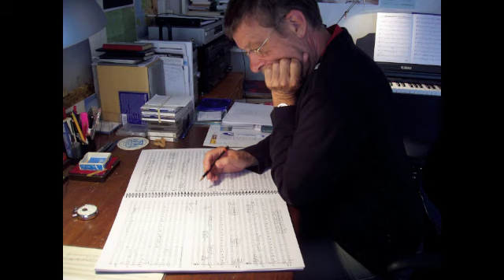Jacques Bank - Purcelliana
Jacques Bank (1943)

Purcelliana : for organ (four hands/four feet) (1999)

Michael Quinn/Chiel-Jan van Hofwegen, organ (4 hands/4 feet)
Wout Bosschaart, organ

Played on the main organ and the choir organ of the Westerkerk in Amsterdam

Program note (English): The composition consists of 6 original harpsichord pieces by Henry Purcell and variations on them. The variations should be played on one organ by two players (quatre mains/quatre pieds). The Purcell pieces, which form an integral part of the composition and consequently cannot be left out, could be played either by one of the two organ players or by a third player on a second organ e.g. portative organ.
Variation 1 (00:00, ROUND O) and 6 (15:53, MARCH) are based on the technique of 'compression', what in Purcell's music happens after each other, happens in the variations at the same time.
In variation 2 (03:52, JIGG) the intervals of Purcell's melody are augmented with one or more octaves, which changes its character considerably.
Variation 3 (05:39, AIR) focuses on a simple rhythmic figure taken from the original.
In variation 4 (08:28, GROUND) a number of 'scrambled', melodic motifs from the original are placed above an unchanging harmonic base.
In variation 5 (13:32, THE QUEEN'S DOLOUR) Purcell's music doesn't change harmonically and rhythmically. Nevertheless the addition of unusual, mostly chromatic grace notes gradually affects the original in such a way that in the end it cannot be recognised anymore.

Jacques Bank is a Dutch composer. He studied composition with Ton de Leeuw and Jos Kunst at the Sweelinck Conservatory in Amsterdam. In 1974 he finished his studies with the Prize for Composition.
After that he broke radically from his early serialistic tinted writing. Reorientation on tonality followed. From that moment on the starting-point of new compositions was the translation of an emotional stimulus, often generated by some extra-musical element, into music. Nearly always a text was the starting-point. Consequently, compositions in which the voice is used in one way or other are in the majority. He wrote numerous works, varying from operas to solo pieces.
Performances of his compositions took place in The Netherlands and abroad, a.o. during the Gaudeamus Music Weeks, the Holland Festival and the World Music Days in Tel Aviv, Warsaw, Seoul, Zagreb and Toronto.
In 2012 Bank's Felix und Clara for chorus and string quartet was performed by the New York based chorus CANTORI NY. In 2013 the same chorus gave him a commission for a new piece, resulting in The Jazzman, his Wife and the Persian Poet for chorus and 5 instruments. On 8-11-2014 CANTORI NY performed it in New York City for the first time.
Bank was awarded several prizes a.o. by the Rostrum of Composers for Minutes of Lives, the Matthijs Vermeulen Prize for his Requiem for a Living One and the Prize of the International Competition for Mini-opera for Children in Warsaw for his opera The Piano Teacher.